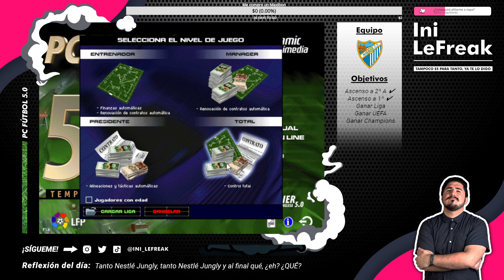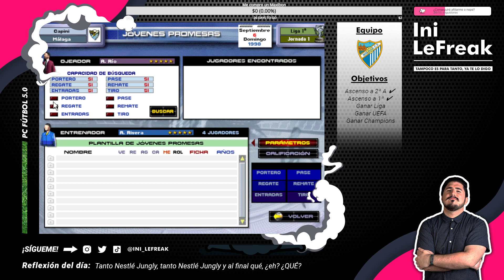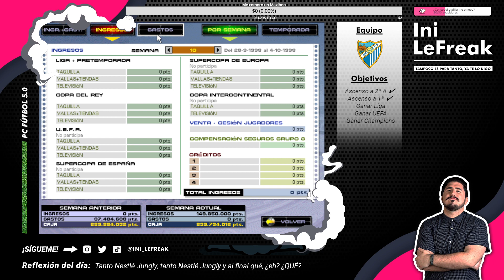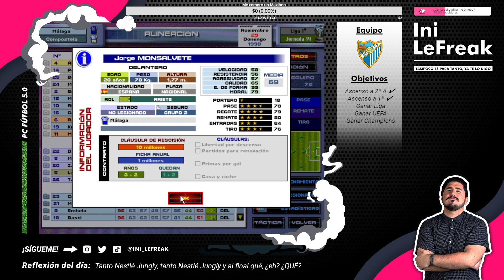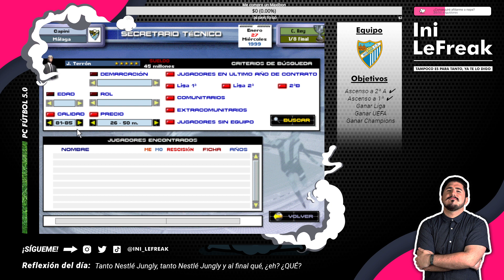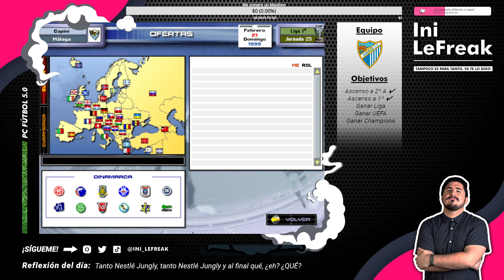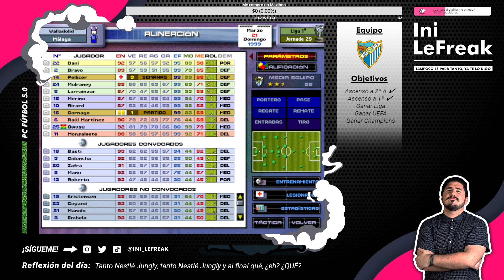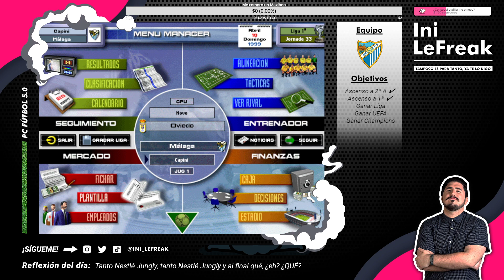PC FÚTBOL 5.0: INTENTO subir al Málaga CF a primera ⚽🎮 (CUARTO DÍA)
PC FÚTBOL 5.0: Seguimos con la campaña en modo Mánager con el Málaga CF 🤘⚽
Rememorando viejos días. ¿Será el juego tan bueno como lo recordábamos? ¡Vamos a ello! 🧐

Me empiezo a hacer un hueco y me afianzo en primera. Aunque mejor nunca confiarse 💪
⭕DIRECTO ÍNTEGRO⭕ (Faltan días porque Twitch me estropeó varios directos, lo siento).

PC Fútbol - Fútbol - Retro - Videojuegos - Nostalgia - Simulador - Pc Fútbol 5.0